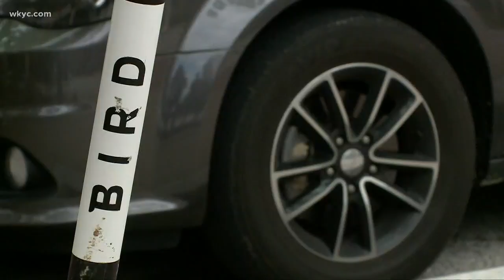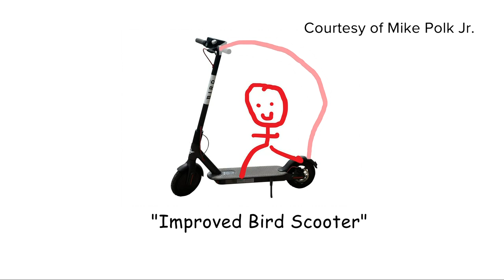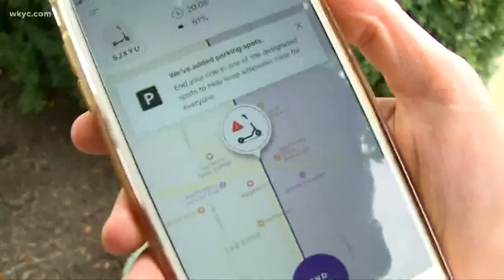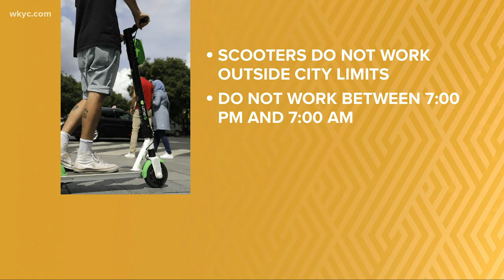Adventures in e-scootering: A ride through Cleveland with Mike Polk Jr.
In less than a month, about 53,000 rides have already been taken on more than 900 scooters from three different companies in Cleveland. So what's all the fuss about?